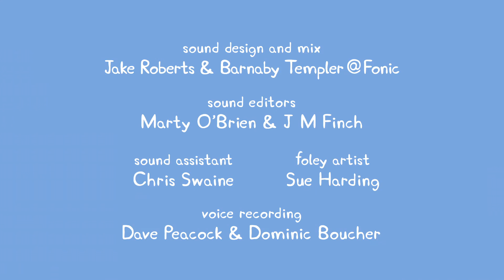Peppa Pig Full Episodes | Peppa Pig New Episode #629